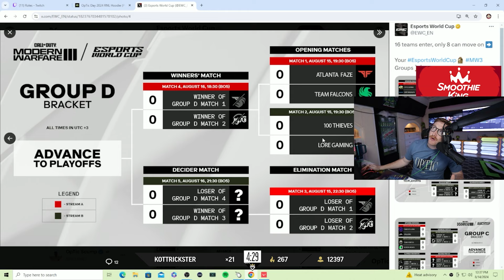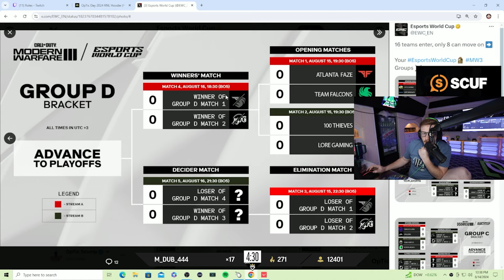Scump Explains EWC Bracket!